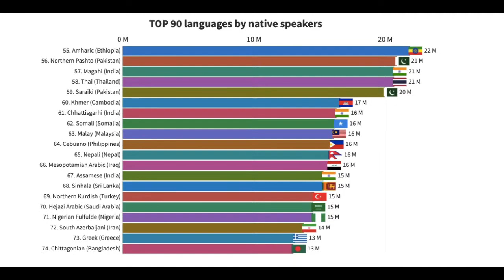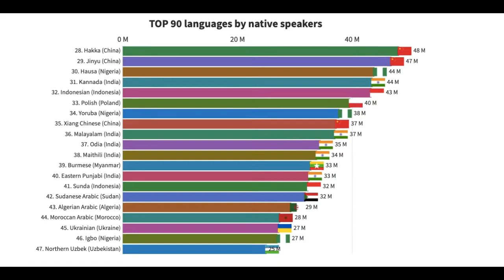Top 90 languages by native speakers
Brave is a fast, open source, privacy-focused browser that blocks malvertisements, trackers, and contains a ledger system that anonymously captures user attention to accurately reward publishers.